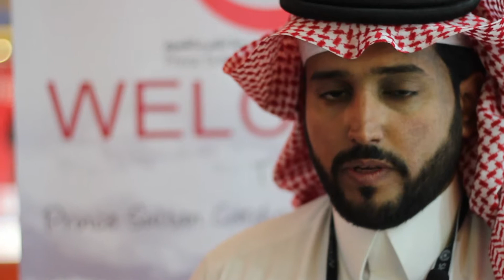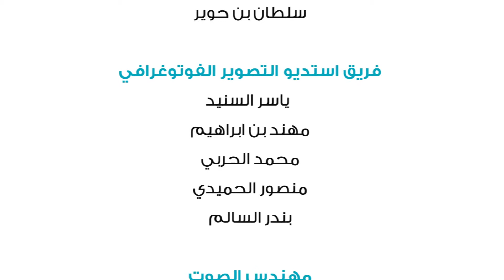آراء بعض الحضور عن مؤتمر جمعية القلب السعودية الرابع و العشرين2(جمعية القلب السعودية)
Saudi Heart Association 24th Annual Conference February 2014

Fully Organized by SHA Operation Team under the Supervision of  Engr. Ahmed Emam.